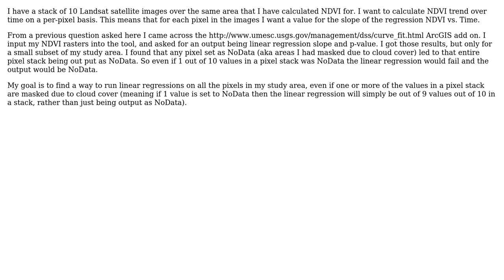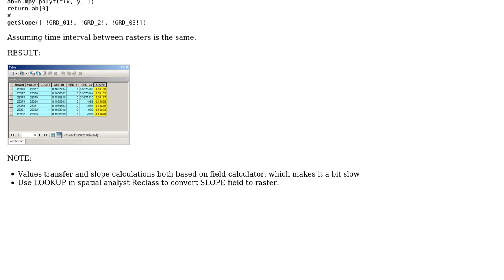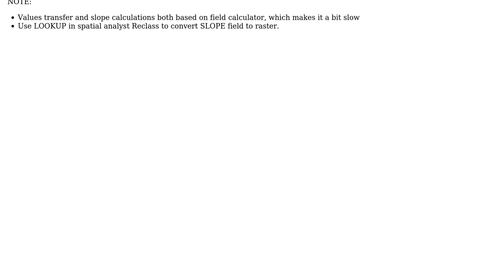GIS: Performing per-pixel linear regression over multiple rasters with NoData?